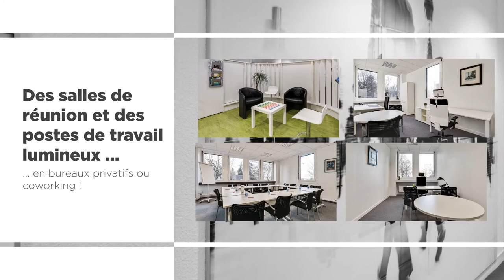Bureaux privés / Coworking / Salles de réunion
COWORKING – Espaces de coworking et de bureaux privatifs à louer au coeur de Rennes.
Le centre d’affaires est installé à deux pas du centre-ville, à 3 stations Métro de la gare TGV (Station Henri Fréville), de l'aéroport et d'un accès direct à la voie express Nantes-Paris-Brest.